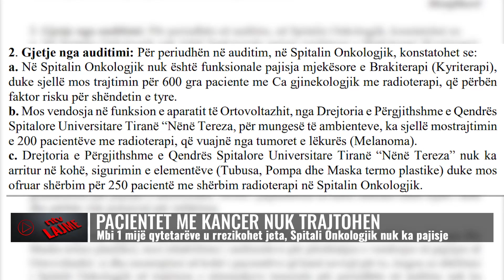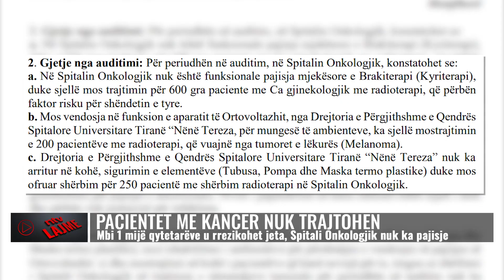Alarmi/ Pacientët me kancer nuk trajtohen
Teksa në vëmendjen e ditëve të fundit ka qenë koncesioni i sterilizimit që po hetohet nga SPAK, dhe të akuzuarit për falsifikim dhe shpërdorim detyre, një tjetër hetim godet shëndetësinë.
Bëhet fjale për auditimin e Kontrollit të Lartë të Shtetit, i cili ka gjetur shkelje të rënda tek Spitali i Onkologjikut, ku po rrezikohet jeta e pacientëve që vuajnë nga tumoret.
Sipas kontrollit të bërë në këtë spital, pjesë e QSUT, gjetjet tregojnë se dhjetëra persona janë lënë pa shërbim:
Megjithatë, të tjera shkelje janë prezente, ku sipas KLSH, katii tretë i këtij spitali nuk është i pajisur me kondicioner, dhomat e pacientëve kanë lagështi ndërsa kati nëntokë i goditës është jo-funksional dhe shërben si vendgrumbullimi për pajisjet e amortizuara. Kjo papastëri sipas KLSH, është tepër e lartë dhe rrezik shumë i madh për infektime.

𝐀𝐮𝐭𝐨𝐫 : NTV